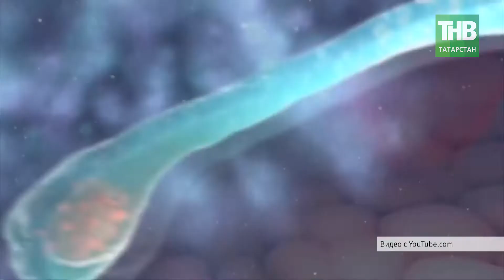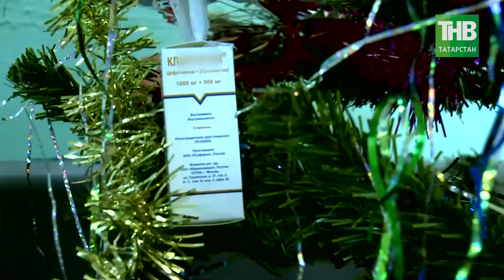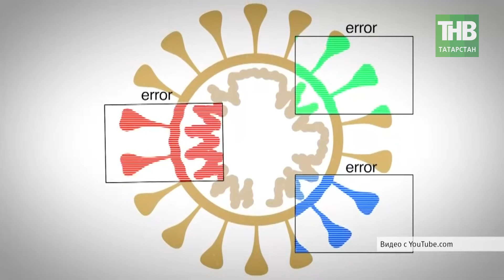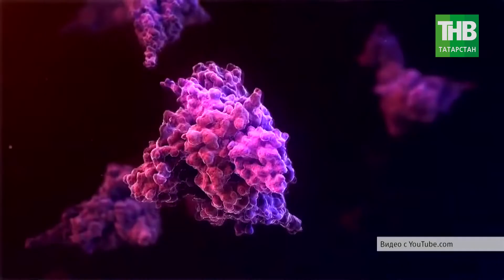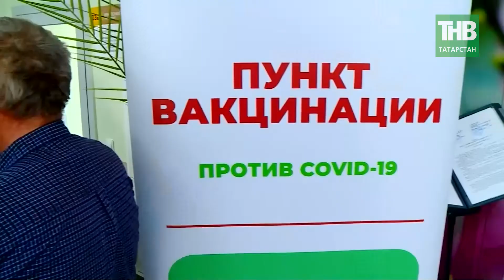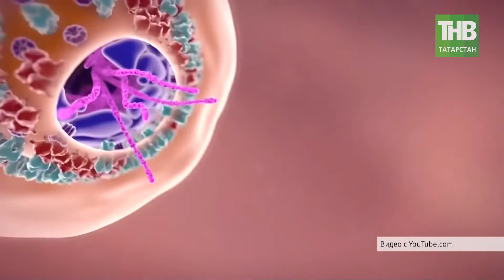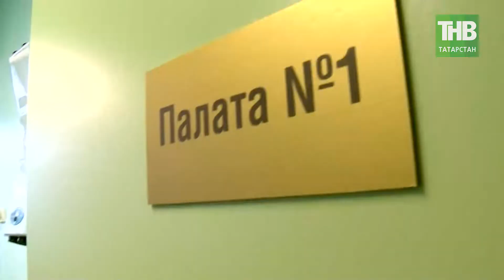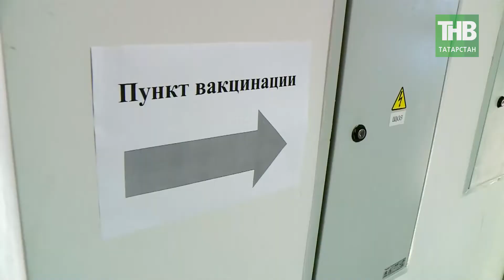Омикрон! Смотрите, кто пришёл! Опаснее ли дельты новый штамм? 7 дней | ТНВ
→ Омикрон уже в России – новость этой недели. Я бы сказал – это официальный визит и скорее всего новый штамм уже давно гуляет по просторам нашей страны. Наши взгляды сейчас устремлены в основном на Южную Африку, в то время как омикрон давно проник в Европу и очевидно, что никакие отмены авиарейсов в Африку уже не отменят неизбежного – путей проникновения слишком много, нам остается только ждать новой волны. Конечно, сведений о новом штамме пока немного, прошло слишком мало времени для выводов, однако хотелось бы предостеречь вот от чего.

В СМИ всё чаще появляются сообщения о том, что омикрон не слишком опасен, уважаемые вирусологи называют его даже едва ли не новой живой вакциной – то есть якобы он настолько легок, что вполне можно им переболеть, чтобы получить иммунитет. Такие новости вызывают чуть ли не всеобщее ликование – люди устали и ждут, когда же, наконец, случится то, о чем так часто говорили на заре эпидемии – коронавирус станет легким, почти не смертельным вирусом. Мы все на это надеемся, но, увы, не могу вас утешить – нет никаких предпосылок так думать сегодня. Более того, есть предпосылки думать совершенно иначе.

Координаты:
☎ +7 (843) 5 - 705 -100